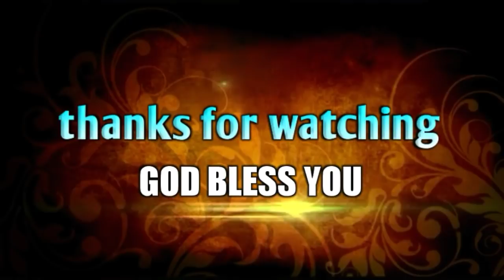ఓ మనిషి మరీ....ఇంత దారుణమా.!😳Spiritual short Message|| Bro.Arjunraj